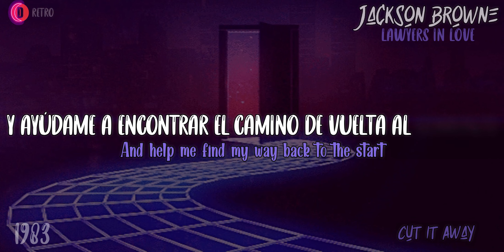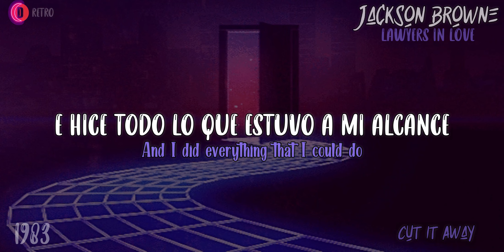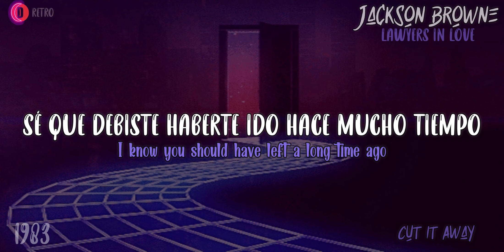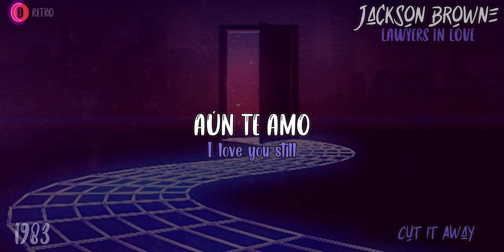Jackson Browne - Cut It Away - HQ - 1983 - TRADUCIDA ESPAÑOL (Lyrics)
Link Facebook.